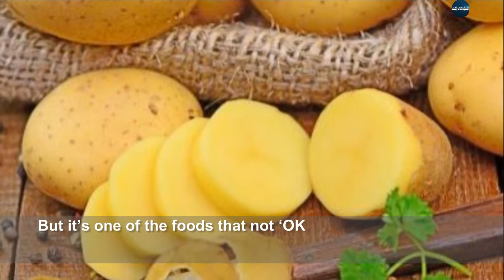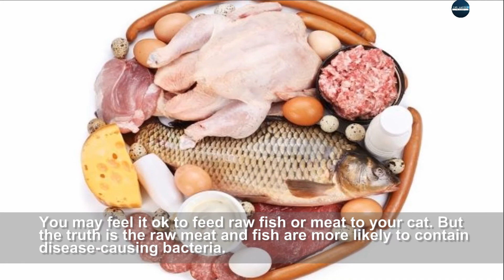Foods Cats Can't Eat - Top 8 Foods That Are Bad For Your Cat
You always wondered what foods cats could eat, and some foods that the cat can’t eat . Here are some foods that cats can’t eat. Cats can’t eat garlic, onions, tuna and even cats can’t eat dog food. These foods can be dangerous to your cat. They made your cats poisoned.

How much you love your cat is depended upon how well you care it. Especially how you feed them. Different pets need different kinds of foods to remain in good health condition. Some foods you think good about your cat can actually affect its health. Here the list of top 8 foods that are bad for your cat.